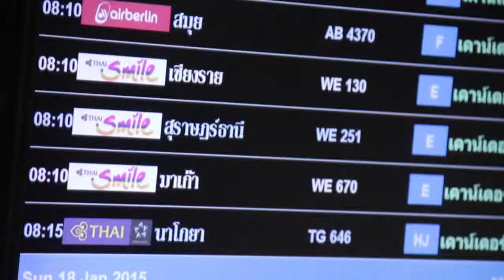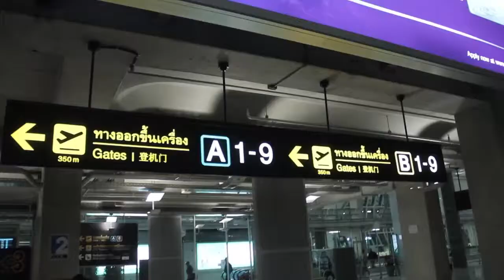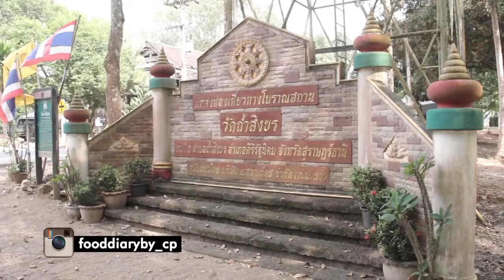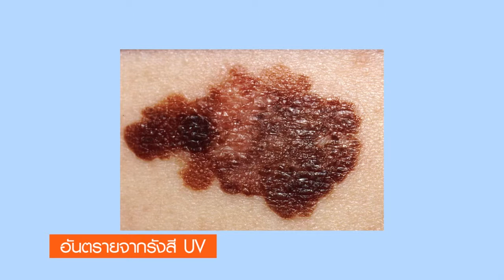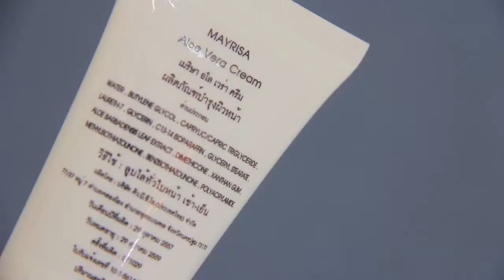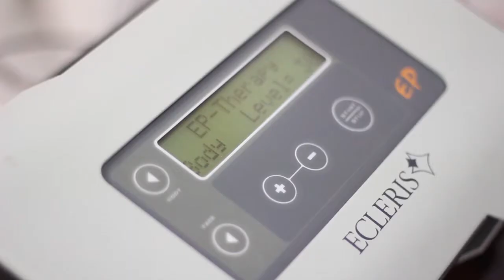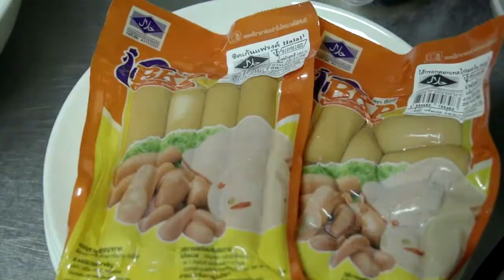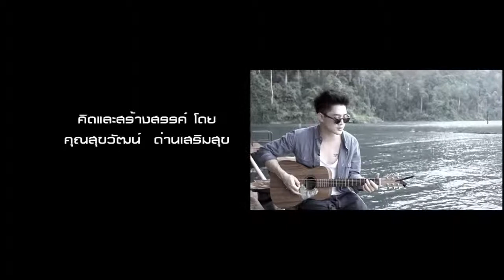Food Diary by CP : แม็กซ์ เจนมานะ พาไปกินเที่ยวเขื่อนรัชชประภา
ออกอากาศ วันที่ 28 กุมภาพพันธ์ 2558
ตอน แม็กซ์ เจนมานะ พาไปกิน เที่ยว เขื่อนรัชชประภา จ.สุราษฎ์ธานี